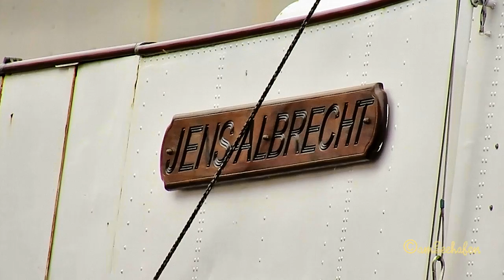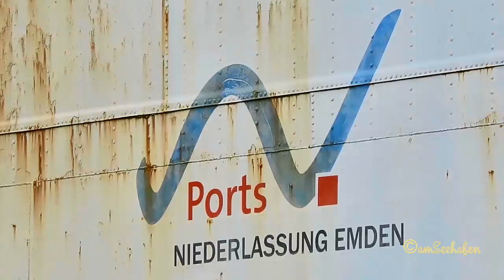passenger ship JENS ALBRECHT DJDA IMO 5244156 Emden Passagierschiff floating dock Schwimmdock